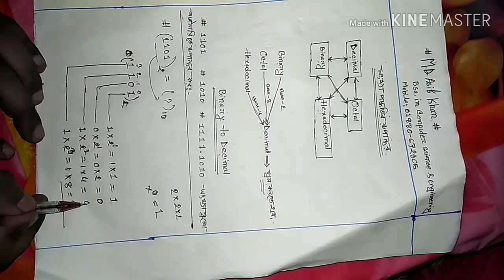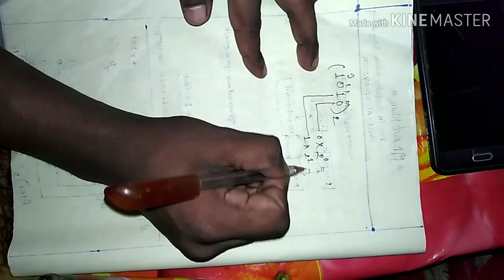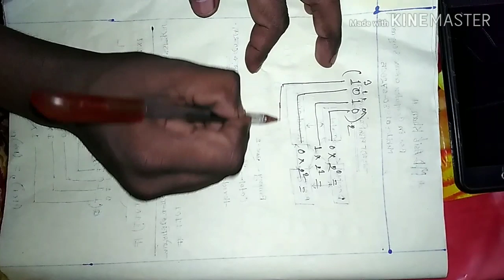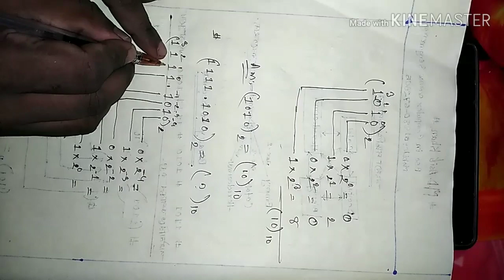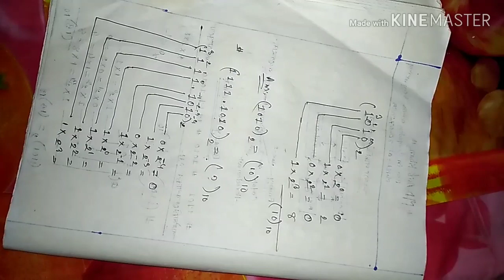Hsc ict tutorial chapter 3.number system part -2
Number system, Binary to Decimal convert